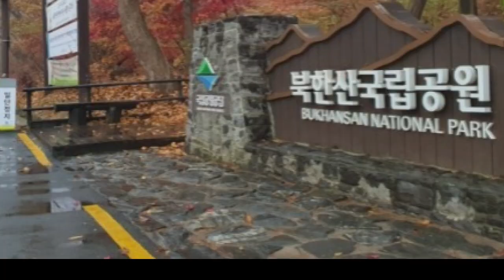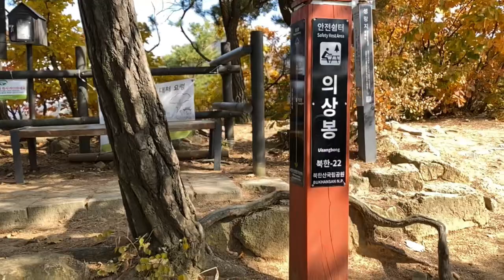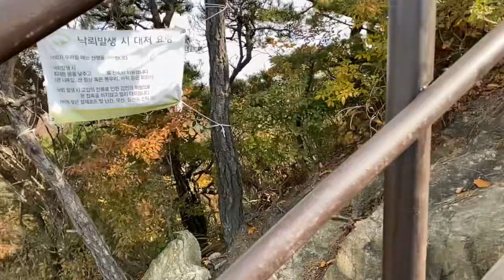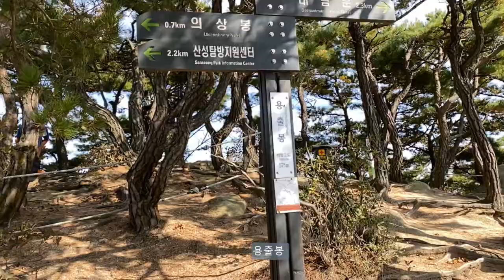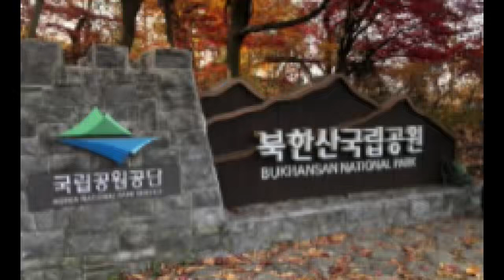대한민국 북한산 의상봉 산행코스/The hiking course at Uisangbong Peak in Bukhansan Mountain, South Korea.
1) 산행일시 :2021년10월29일(금)
2) 산행코스 : 북한산성~의상대~의상봉~국녕사 가을 단풍
     산행코스 입니다.
3) 산행시간 : 4시간00분 (촬영시간 포함)
4) 촬영장비 : 아이폰11영상
5) 위치: 대한민국 경기도

6) 날씨 : 맑음
7) 난이도 : 위험구간(소)
8) 산행기 : 서울 근교에있는 산중에는 대표적인 산 입니다.

Date and time of hiking: October 29, 2021 (Friday)
2) Mountaineering course: Bukhansanseong Fortress, Uisangdae, Uisangbong Peak, and Gooknyeongsa Temple Autumn foliage.
It's a hiking course.
3) Mountain climbing time: 4 hours and 00 minutes (including filming time)
4) Filming equipment: iPhone 11 video.
5) Location: Gyeonggi-do, Korea.

6) Weather: Sunny
7) Difficulty level: Dangerous section (small)
8) Mountaineering: It is a representative mountain in the suburbs of Seoul.